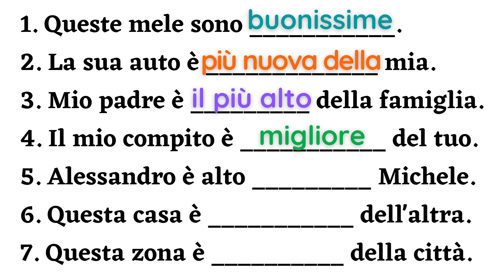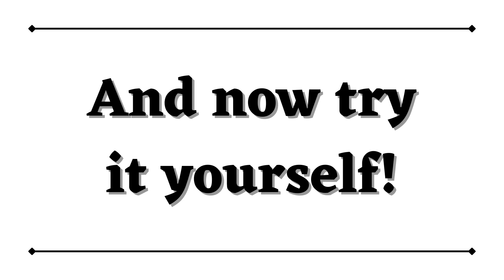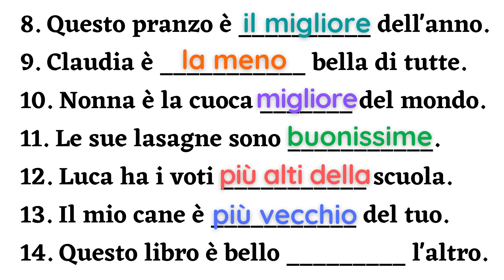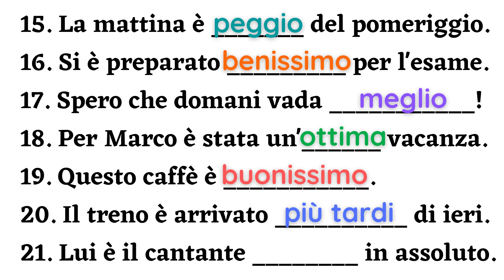Italian how to use comparatives and superlatives | Basic sentences | A2 | Learn italian free lessons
Per comparare due o più elementi, generalmente si utilizza più di per la comparazione di maggioranza e meno di per la comparazione di minoranza.

“più/meno + aggettivo + di + sostantivo/pronome personale”

MAGGIORANZA
+ Martina è più simpatica di Luisa
+ Luca è più alto di me
+ Il cane è più fedele del gatto
+ Il computer è più moderno della macchina da scrivere

MINORANZA
– Luisa è meno simpatica di Martina
– Io sono meno alto di Luca
– Il gatto è meno fedele del cane
– La macchina da scrivere è meno moderna del computer

Generalmente si utilizza più che o meno che per comparare due o più elementi, in tutti gli altri casi:

“più/meno + aggettivo+ che + aggettivi, verbi, avverbi, preposizioni”

Luca è più/meno alto che bello
Il computer è più/meno utile che difficile da usare
Mi piace più/meno cucinare che mangiare
Giocare a tennis è più/meno divertente che studiare
Il clima in Sicilia è più/meno mite che in Lombardia
Anna è più/meno gentile con Tatiana che con me
Mio fratello è più/meno affezionato a mio padre che a mia madre

Comparativo di quantità
Il comparativo di quantità si forma nel modo seguente:

“Più… che”

Leggo più giornali che libri
In quel paese ci sono più poveri che ricchi
Bevo più tè che caffè
Lucia ha più vestiti che scarpe
Comparativo di uguaglianza
Quando si vuole specificare la stessa quantità, si utilizza la forma seguente:

“Tanto … quanto” / “Così … come”

Quel cane è fedele quanto un gatto
Luca e Mattia sono studiosi quanto noi
Pietro è alto come Leo
Lucia è magra come me
Qualche volta gli aggettivi possono essere preceduti da tanto, se il secondo elemento della comparazione è quanto:

Leonardo è (tanto) grasso quanto basso
Il computer è (tanto) utile quanto costoso
Marta è (tanto) timida quanto Lisa
Inoltre, gli aggettivi possono essere preceduti da così, se il secondo elemento della comparazione è come:

Marta è (così) timida come Lisa
Voi siete (così) giovani come noi
Gli studenti della tua classe sono (così) diligenti come noi

Il superlativo relativo
Il superlativo relativo indica la qualità di una persona o di una cosa, al massimo o al minimo livello, in relazione ad un gruppo di elementi.

Il superlativo relativo di maggioranza si forma con il più di, mentre il superlativo relativo di minoranza con il meno di.

“(Articolo) + nome+ più /meno + aggettivo+ (di/fra-tra)”

Questo è il ragazzo più bravo di tutti.
Giorgio è il più alto tra i ragazzi della mia classe
Roma è la più grande fra le città d’Italia
Giove è il più grande pianeta del sistema solare.
Mattia è il meno alto del gruppo
Siena è la città meno sporca d’italia
Questo ragazzo è il meno bravo tra quelli della sua classe
Laura è la studentessa meno diligente della classe
 Presta attenzione: il superlativo relativo esprime un’opinione e richiede il congiuntivo!
Questo è il più bel libro che abbia mai letto
Luca è il ragazzo più simpatico che conosca
La torta della nonna è la più buona che abbia mai mangiato
Il superlativo assoluto
Il superlativo assoluto indica la qualità al grado massimo o assoluto, indipendentemente da qualsiasi comparazione:

“Aggettivo – ultima vocale + issimo/issima/issimi/issime”

Giove è un pianeta grandissimo = molto grand(e)
Questo caffè è amarissimo = molto amar(o)
Siena è bellissima = molto bell(a)
La grammatica italiana è difficilissima = molto difficil(e)
Marta e Luisa sono altissime = molto alt(e)
Laura e Silvia sono elegantissime = molto elegant(i)
Questi ragazzi sono bravissimi = molto brav(i)
Questi libri sono interessantissimi = molto interessant(i)